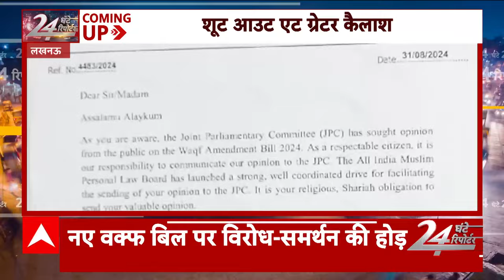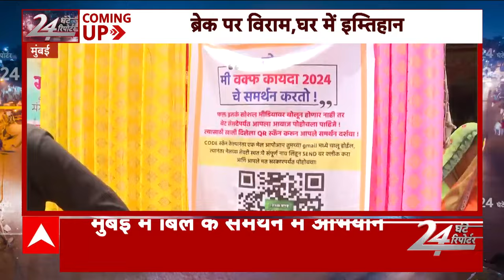Shimla Masjid Vivad: मस्जिद में अवैध निर्माण...सड़क पर संग्राम | 24 Ghante 24 Reporter | Breaking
मंडी में मस्जिद में अवैध निर्माण के खिलाफ हुआ हंगामा. नाराज लोगों का प्रदर्शन. पुलिस के साथ हुई झड़प